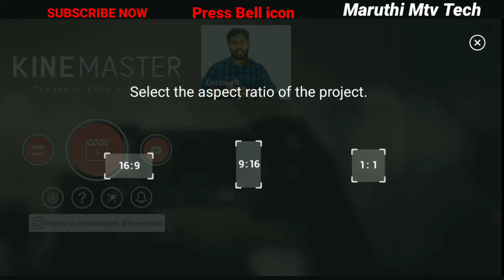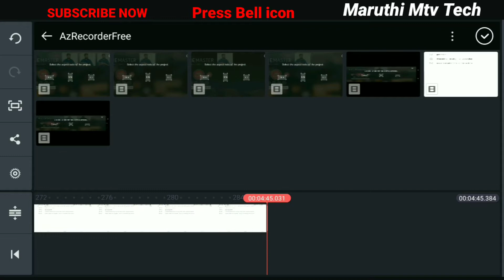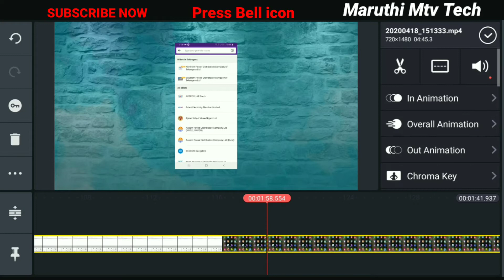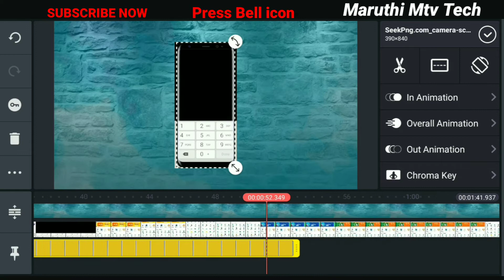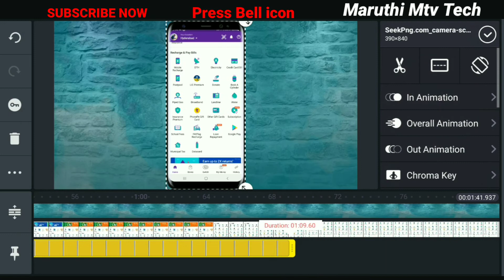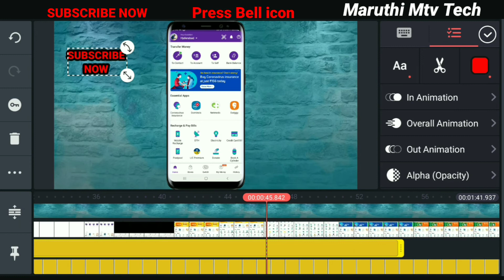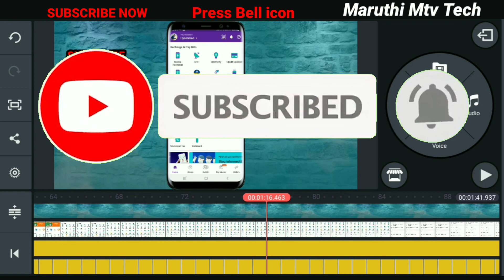How to Fix Phone Screen Recording video in Phone Frame in Telugu |using KineMaster|Maruthi Enukonda